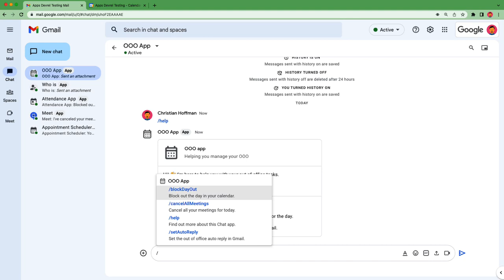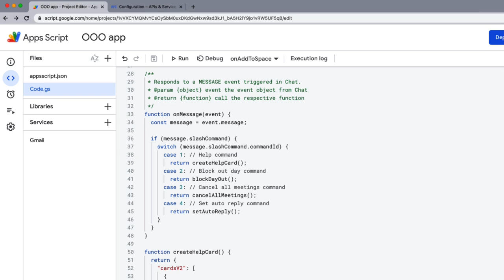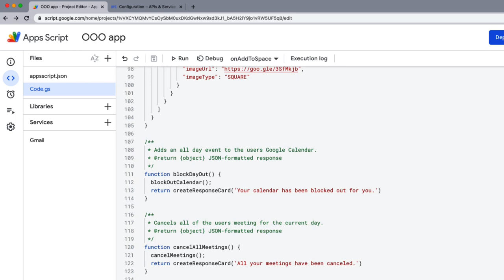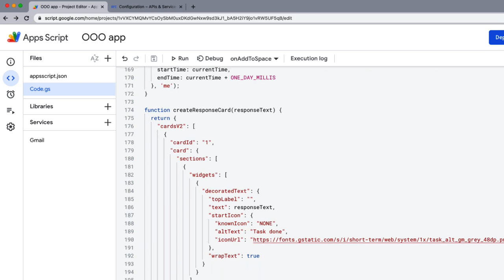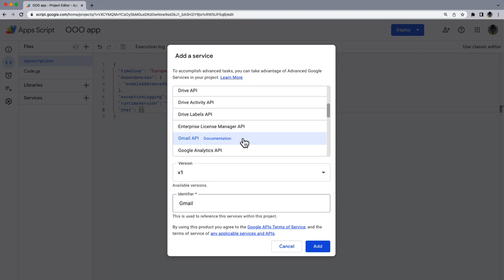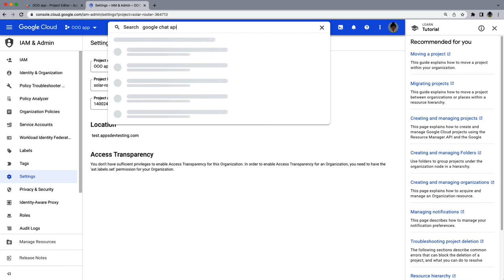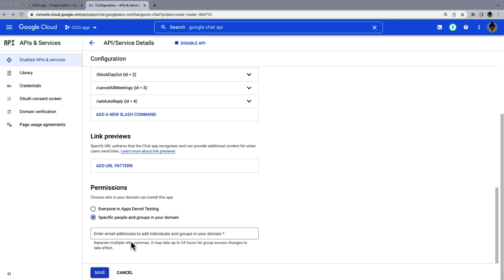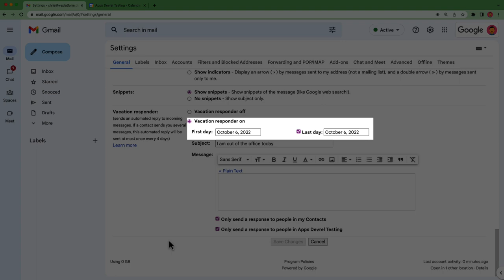How to build a Google Chat App with Apps Script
📣 IMPORTANT: You can now also build Google Chat apps as Google Workspace Add-ons!

In this video you will learn how to build a Google Chat app in Apps Script from A to Z.

00:00 - Intro
00:47 - 1 Create the script & update script manifest
04:12 - 2 Enable Gmail Advanced services
04:28 - 3 Create Google Cloud project
04:54 - 4 Create OAuth consent screen
05:46 - 5 Publish Chat app
06:08 - 6 Enable Google Chat API
06:20 - 7 Set app functionality, connection & permissions
06:49 - 8 Add slash commands
07:22 - 9 Enable the Gmail API
07:39 - 10 Use the Chat app